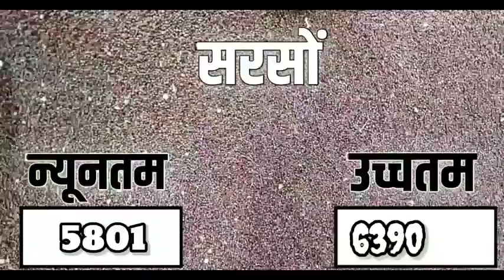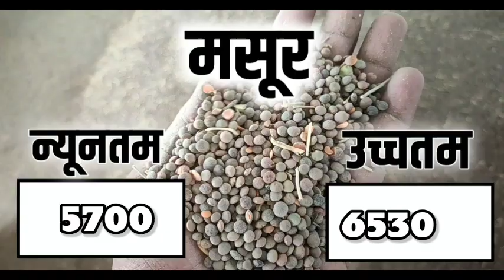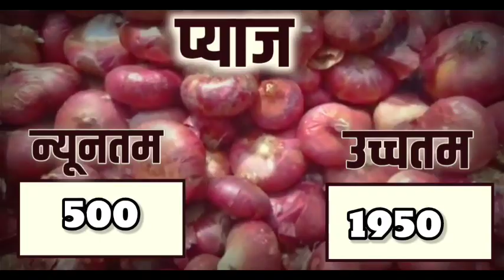आज 11 नवंबर 2022 के सभी फसलों के नीमच मंडी भाव| Neemuch Mandi bhav today 11 November 2022